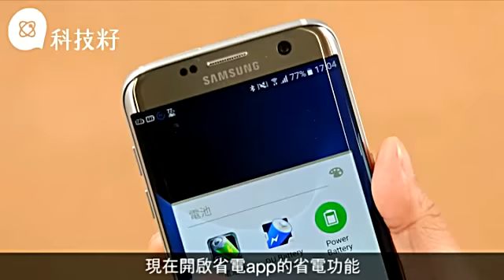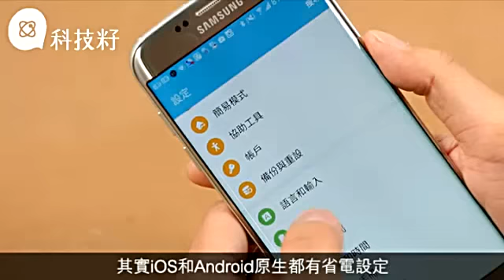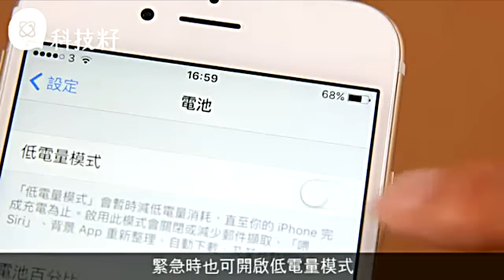慳電App現真身 實試更食電背後詭計要睇真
手機電量有如金錢，幾多都唔會夠。除了出街帶尿袋，亦有不少省電app聲稱自己能提升電池效能，延長使用時間。iOS電池app多數只能監控電池狀況，Android才有省電功能的電池app，我們挑選了當中三款：金山電池醫生、DU Battery Saver和Power Battery作測試。